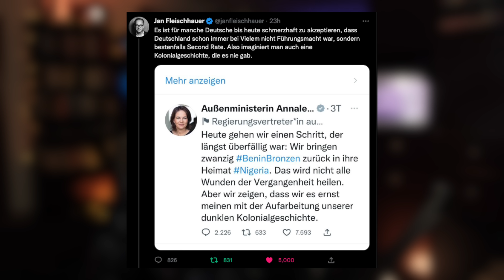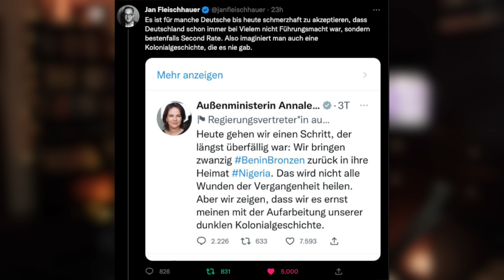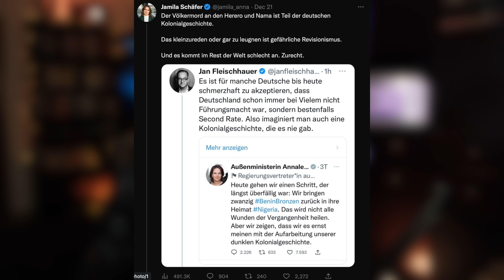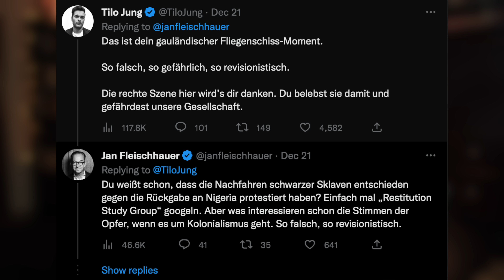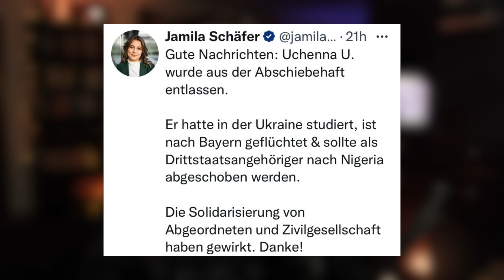Baerbock kolonialisiert Nigeria | Benin Bronzen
Anzeige Unsere Außenministerin war in Nigeria und hat sich für die deutsche Kolonialgeschichte ganz tief gebückt. Und ein paar Bronzen hatte sie auch dabei. Historischer Kontext? Spielt keine Rolle.

Hier gibt es die besten Kugelschreiber (besser als jedes Werbegeschenk):
Schaut dort sehr gerne vorbei.
Morgenstern10

ETH:
0xe34C9276a8a0918cCA9bad5be9D8bCd8B85f0B1C

BTC:
3J2ZdydnvANBbwgQjPgevjs1abpzy9iFDo

DOGE:
DGgt33hfpmvj4Gq6Ci36D9JCNhYnbo2qfZ